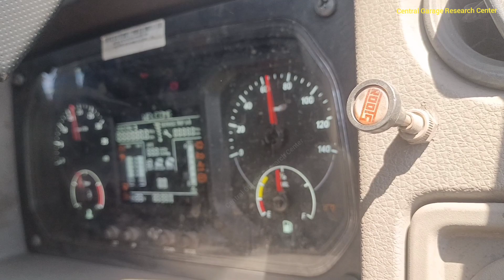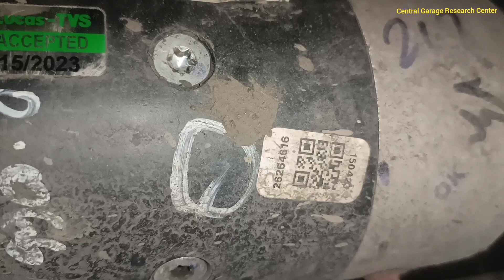टाटा सिग्ना BS6 सेल्फ बहुत ज्यादा लंबा ले रहा है क्या कारण हो सकता है?